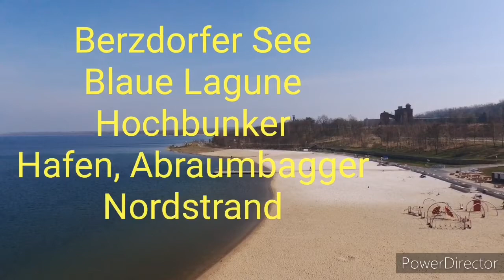001 Urban März 2020 Am Berzdorfer See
Blaue Lagune, Hochbunker, Abraumbagger, Hafen Hagenwerder